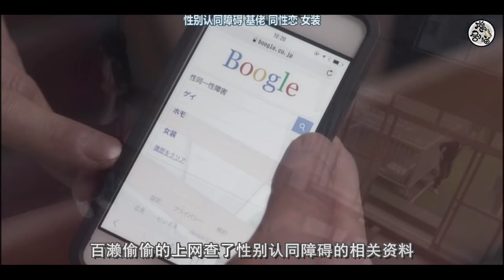【腐剧猫】痴汉攻掰弯美型女装癖直男 在宇田川町等我喔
《在宇田川町等我喔！》是漫画家秀良子的作品，2014年曾获得“这本BL了不得”排行榜的第五名。电影版讲述了男子高中两个同学的爱情，高中生百濑在喧闹的涉谷喜欢上一个女生，后来却发现对方是同学八代，只不过穿了女装，百濑告白自己的感情，八代感到困惑，但两人之间的距离却逐渐缩小。 百濑偶然在繁华的街道上，发现自己的同班男同学．八代穿着女装。虽然百濑觉得很困惑，但这并不妨碍他觉得八代很可爱，并且喜欢上他。另一方面，被百濑发现自己的兴趣后，八代决定要放弃穿女装，但是百濑率直的夸奖和喜爱，让他不由自主地沉溺在百濑的感情当中，无法自拔。在百濑的支持之下，八代重新穿上女装，展开与百濑之间的另类恋爱。